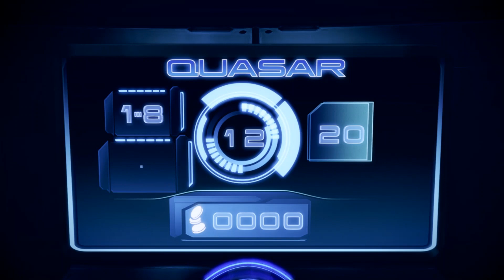Mass Effect 3 – Walkthrough: Infiltration